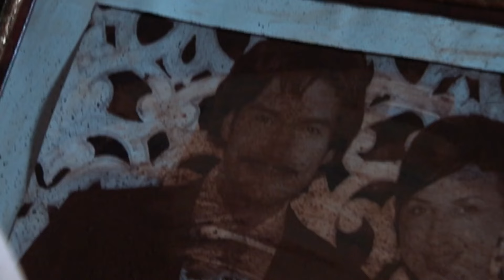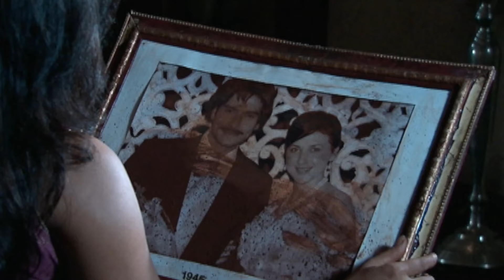भटकती आत्मा का साया क्यों है इस परिवार पर? | Aahat | Ghost | Horror Stories | Scary | TV Show